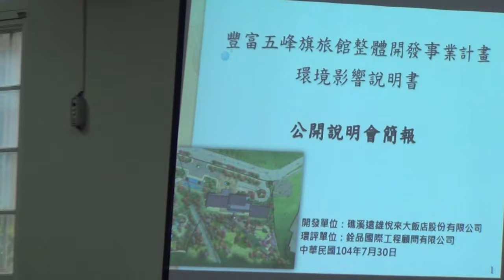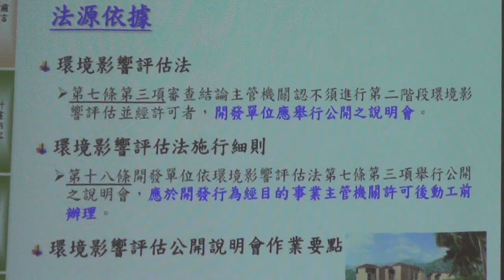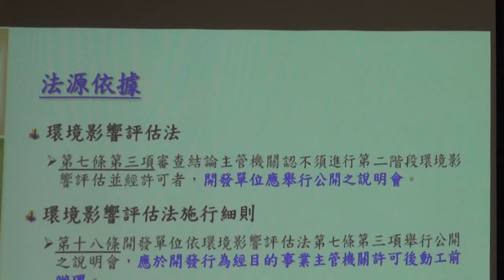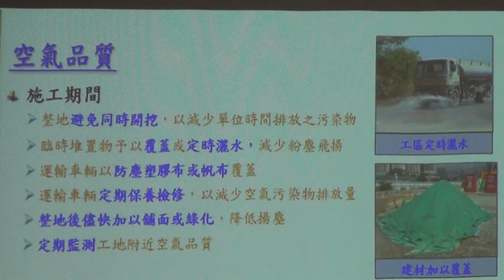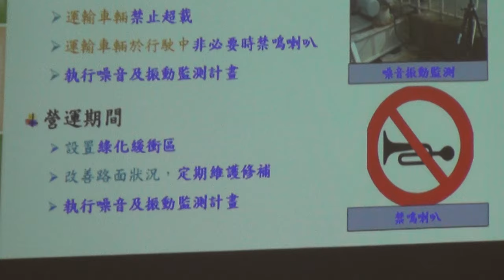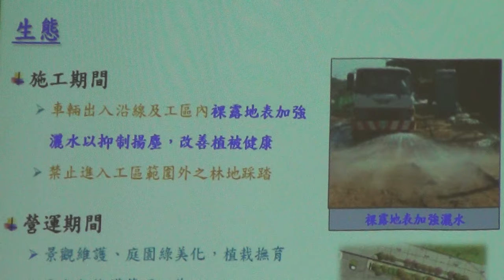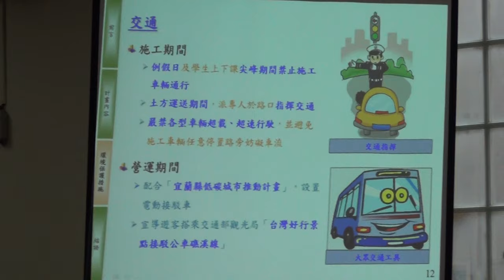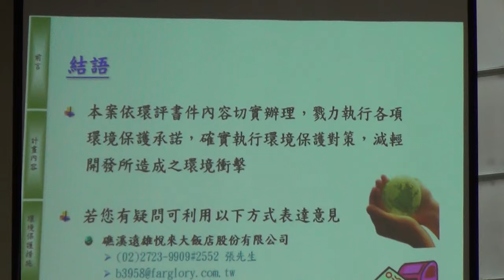2015/7/30-遠雄還我五峰旗，不要七星大飯店-顧問公司簡報